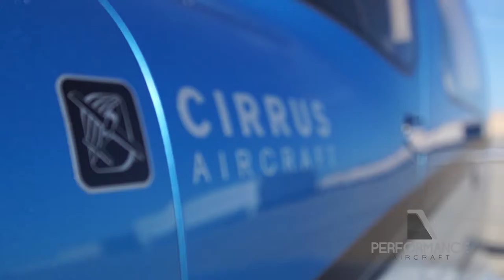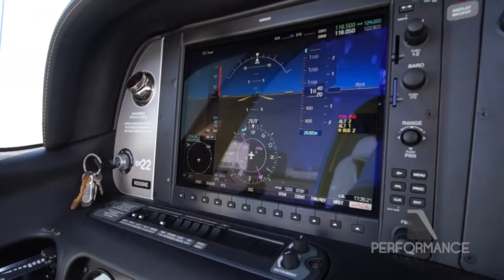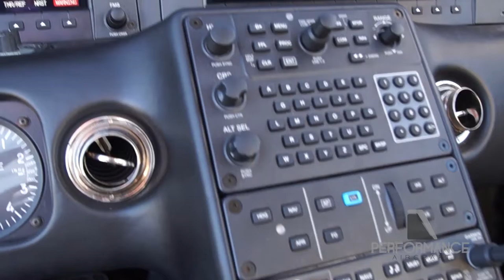N355NE Aircraft Tour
Super Clean, Low Time, No Damage History SR22 G3 Loaded with Perspective Avionics, Air Conditioning, Synthetic Vision, Traffic, eTAWS, 60/40 Flexseating, Built in Oxygen, and Much More.

See our interactive 360° Walkaround View, 50+ photos, complete logs, a high definition video tour, and more: